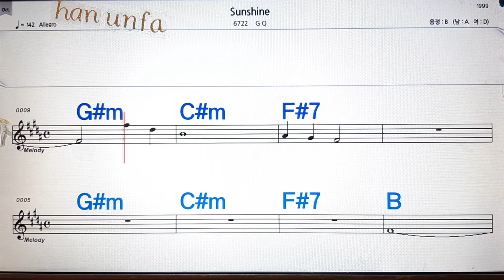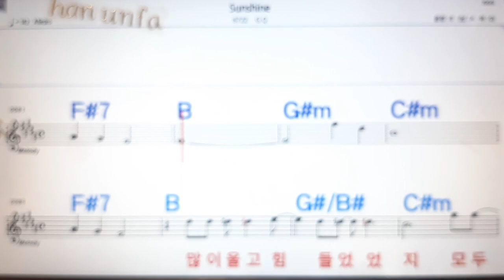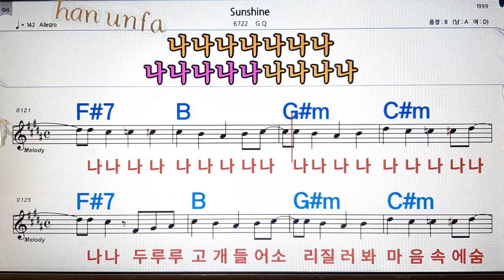Sunshine/G Q💋노래방, 통기타 , 코드 큰악보, 가라오케, 반주💖Karaoke, Sheet Music, Chord, MR